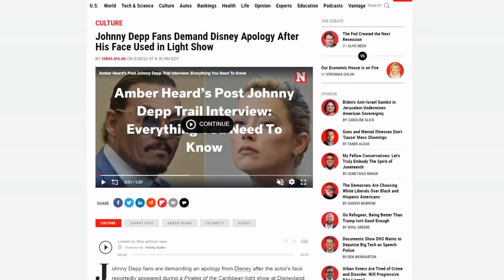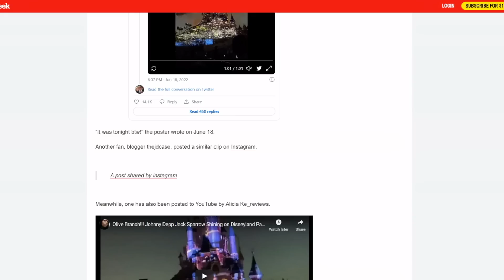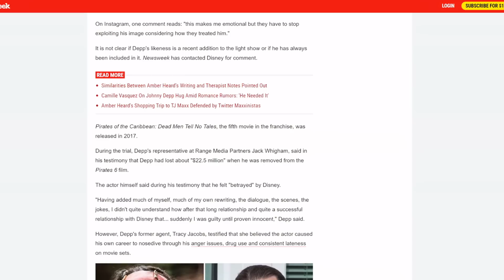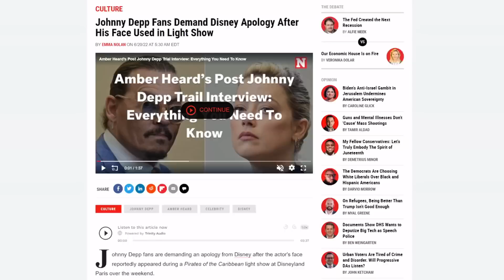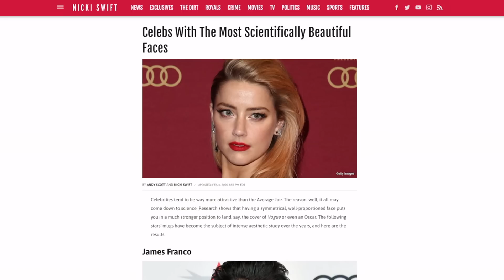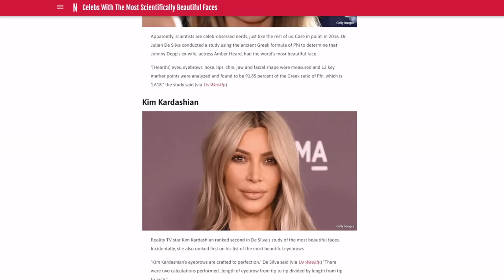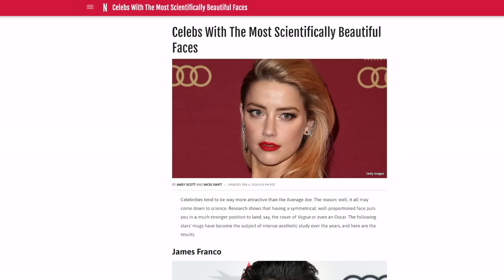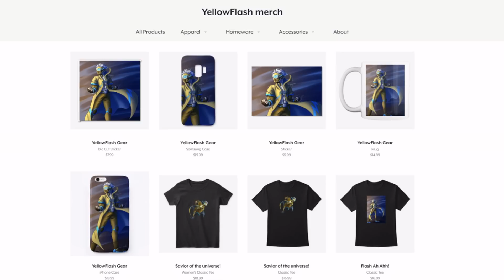HYPOCRITES! Disney BUSTED exploiting Johnny Depp after trial! Amber Heard most beautiful woman ever?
Looks like Disney is more then willing to use Captain Jack Sparrow, in their events at the theme parks. Now that Johnny Depp has won the trial! Also, is Amber Heard the most beautiful woman in the world?